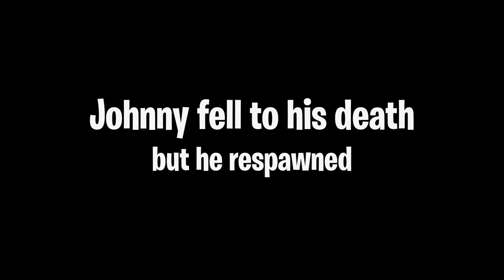[AUT] Johnny Joestar's Death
Alternate Title: Lil nas X executes Johnny Joestar